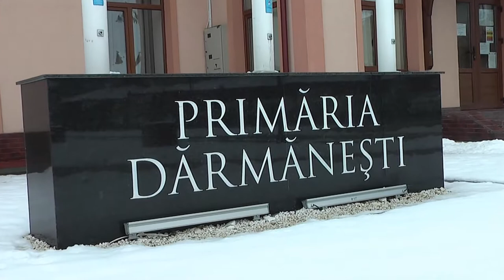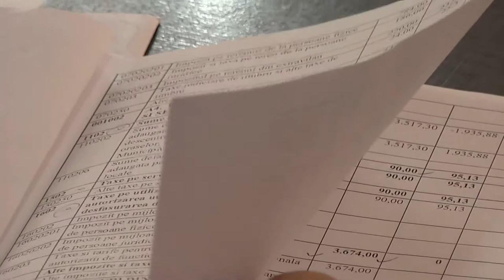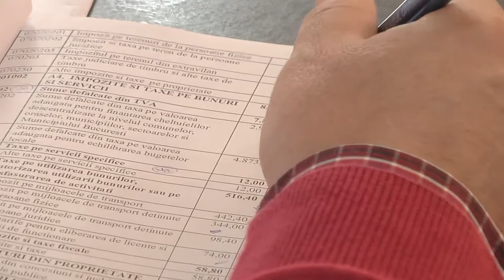LA DARMANESTI Sedinta Consiliului Local din 16 feb FILMARE EXCLUSIV TV UHD 4K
Cu stimă,
echipa Exclusiv

Vizionare plăcută !